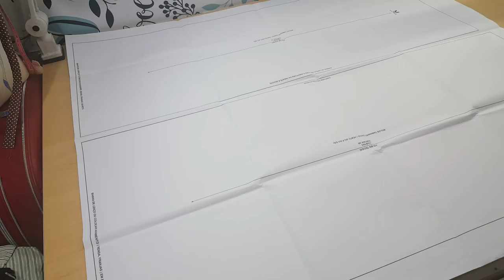DIY - Kimono super fácil com molde pronto! Curso de Corte e Costura - Passo a Passo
Olá pessoal hoje vamos aprender a fazer esse Kimono muito simples, pois ele já vem com o molde prontinho!

Agora vc pode comprar todos seus moldes com gradação!